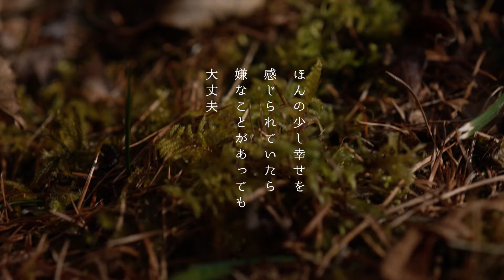きゅうかくうしお的醸す リサーチVol.08 ガーデンデザイナー Andy Cunningham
イタリアなど数各国でガーデナーとしての経験を積み、5年前から日本で活動するAndyさんに、担当している軽井沢の山を案内してもらいながら話を聞く。人間と自然の関係が作り出す「醸す」とは…
レポートは下記URLをご覧ください。

調査員：松澤・矢野

▶︎きゅうかくうしお　NEW PROJECT  「醸す」
発酵、腐敗、分解、循環する生態系や社会など、 「醸す」に関わる全てを対象とし、メンバー各自がリサーチや考察を行っている。

▶︎新作「KU的醸すin城崎」
リサーチを経て22年1月の「城崎国際アートセンター」での滞在にて新作「KU的醸すin城崎」を制作。実演に向けて同作をインストラクションとして販売中。
劇場関係者やギャラリー関係者の方、もしくは個人の方であっても広い空間を所持している方々、もし購入をお考えの方はご一報ください。作品の設置／インストールは我々きゅうかくうしおが行います。